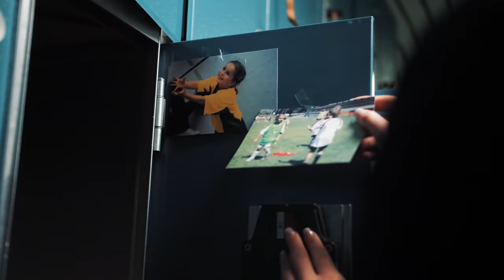MAYBELLINE x EMPOWERMENT - REVOLUTIONARY GIULIA GWINN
BE REVOLUTIONARY! Das hat die deutsche Fußballnationalspielerin Giulia schon von klein auf verinnerlicht. Egal, wie oft ihr gesagt wurde, dass Fußball ein Sport für Jungs ist - Giulia hat nicht darauf gehört und ist ihren eigenen Weg gegangen. Mit 13 Jahren lief sie das erste Mal für Deutschland auf, wechselte später ins Sportinternat des SC Freiburg und spielt inzwischen für Bayern. Giulia ist REVOLUTIONARY!